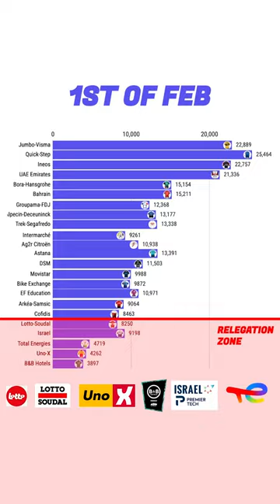UCI World Tour Team Promotions & Relegations!😳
These are the World Tour Teams In The Relegation Zone.

Cofidis, Team Arkéa Samsic, Lotto Soudal, Israel - Premier Tech, TotalEnergies, Uno-X Pro Cycling Team, B&B Hotels - KTM